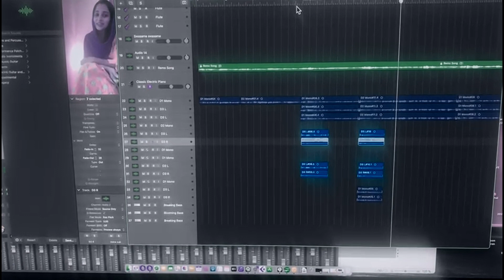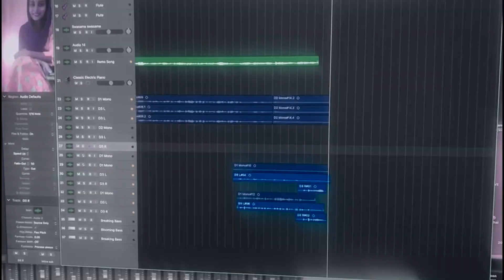Rainbow 🌈 ft Mufeedamajeed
Manam Viddu sung by Rainbow ft Mufeedamajeed.

Listen on Headphone & watch in 1080p for good Quality.